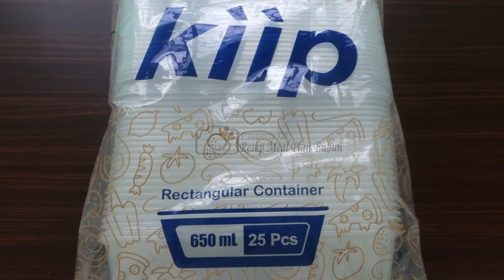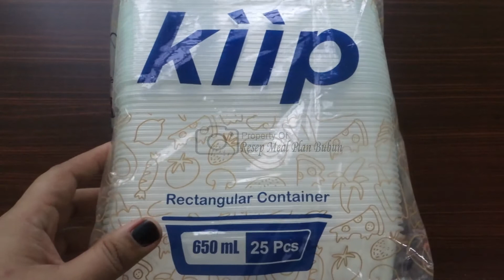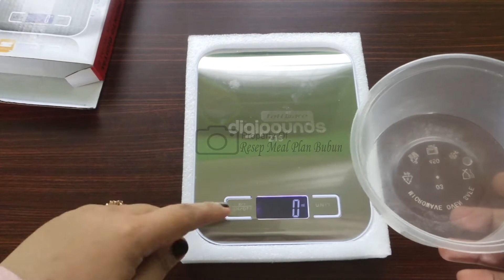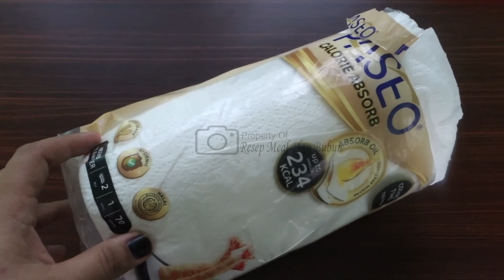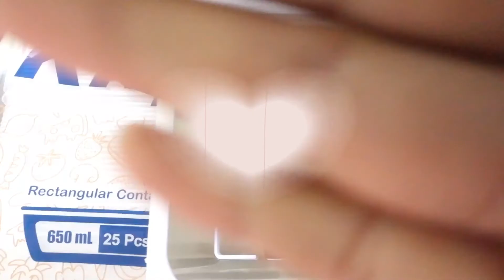TIPS MEMBELI PERALATAN DAPUR UNTUK MEAL PREP - REVIEW WADAH MEAL PREP | RMPB 136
Assalammu'alaikum Sahabat Resep Meal Plan Bubun
Ketika kita akan membuat meal prep, kita perlu beberapa peralatan yang support dengan bahan-bahan meal prep untuk menu diet kita. Bagaimana cara menggunakan timbangan dapur digital? silahkan tonton video diatas ya sahabat :)
Happy Watching ;)

PERHATIAN : Konten Ini Menyajikan resep diet sehat, mudah, dan halal untuk Pola Hidup Sehat Sekitar Kita ya. Gabung jadi Sahabat Resep Meal Plan Bubun yaaa

Resep yang dibuat di channel Resep Meal Plan Bubun
- tidak mengandung MSG
- tidak mengandung pewarna buatan
- tidak mengandung pengawet
- rendah lemak dan non kolesterol

Semua bahan masakan sudah dipraktekkan di dapur bubun, diproses dengan bahan alami dan berkualitas.

Berikut info resep-resep untuk jadi ide mealplan menu diet sehat kamu

Channel ini bisa berkembang karena kalian telah support kami dengan menekan tombol subscribe dan chann el ini mudah-mudahan bisa membantu kalian dalam mengkonsumsi makanan sehat. thanks bro dan sist sudah comment , like dan share video ini.

 - BE -